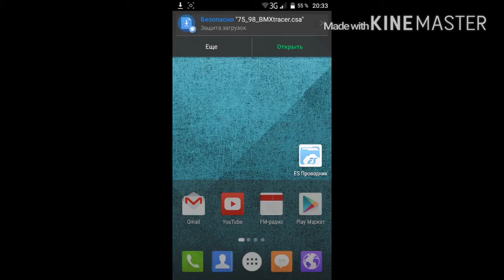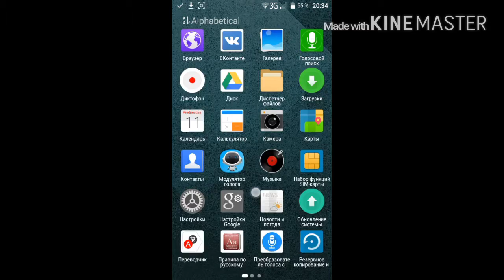Как установить мод трюки BMX на Gta San Andreas на андроид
Подпрыгнуть и нажать:
1+4 1+9 1+7 1+6